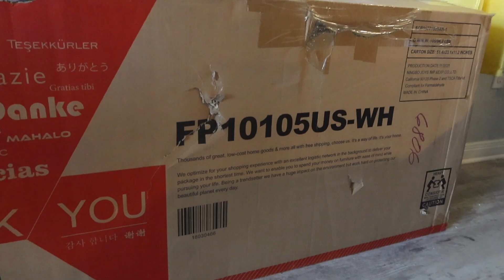WHO BROKE IT! EXPLAINING WHAT REALLY HAPPENED TO IT....& WHY WE REPLACED IT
LINK TO HOME OF DELIGHTS!

F.A.C.E.B.O.O.K : MYJAZZYLIFE
I.N.S.T.A.G.R.A.M : @Myjazzylife_
S.N.A.P.C.H.A.T : @Jassieihoop10
T.IK.T.O.K : myjazzylife_10
Clubhouse: MyJazzyLife